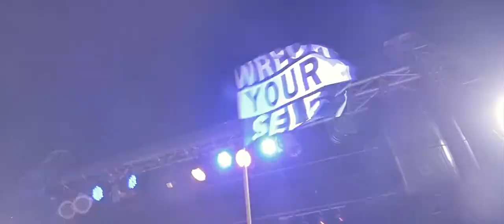WRECKVGE & Sevim - Wuzu